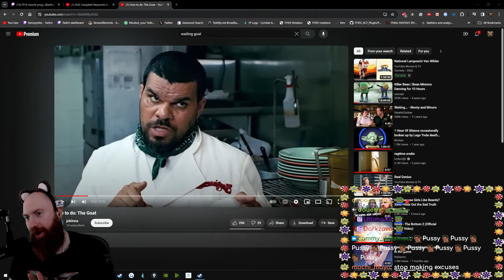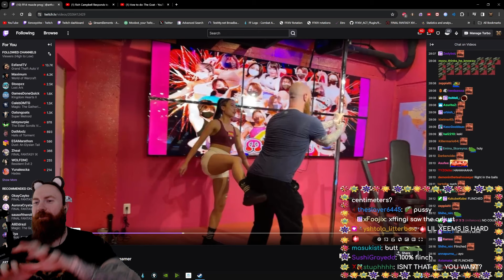The Flinch Incident